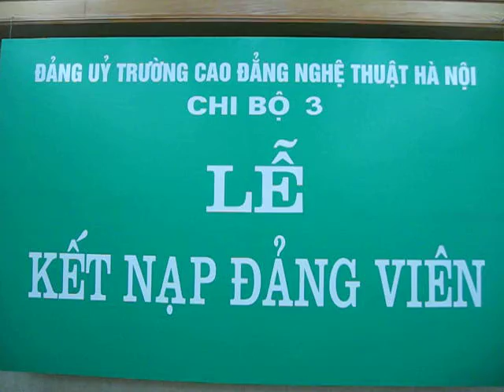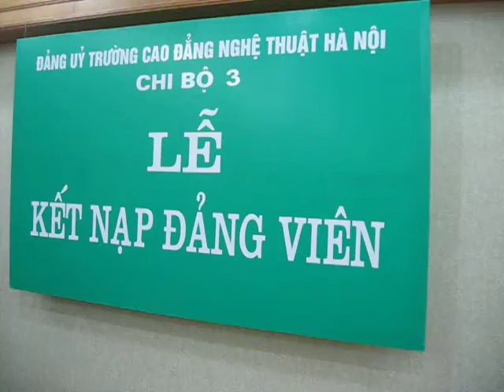ww.voduongthanhphong.com.vn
đảng viieen hoàng hương trà